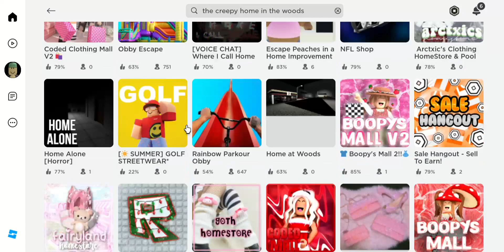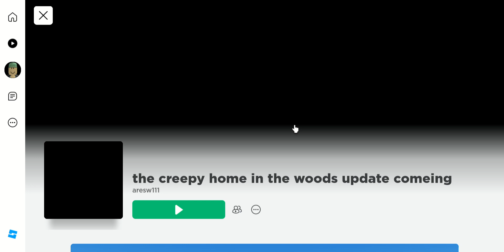this is my game i made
hi hope you like this video
you guys are the best and you are so nice for subing to me